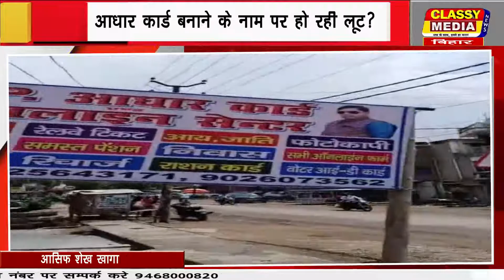आसिफ शेख खागा आधार कार्ड बनाने के नाम पर हो रही लूट